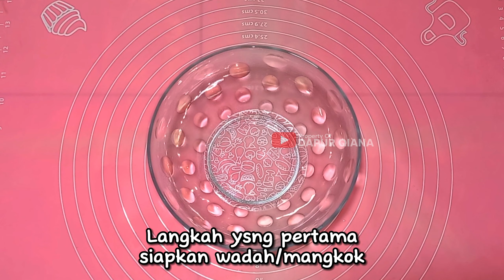SISA NASI BISA JADI REZEKI IDE JUALAN MODAL KECIL UNTUNG SELANGIT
SISA NASI BISA JADI REZEKI
by@DAPURQIANA

Assalamualaikum ,Hallo semuanya kembali lagi di channel Dapur Qiana di Video kali ini saya akan membagikan resep ide jualan modal kecil untung selangit dengan hanya modal sisa nasi yang sayang untuk dibuang, rasanya yang enak dan mudah dibuat, bahannya sangat sederhana siapapun dapat membuatnya.

Terima kasih.
Bahan :
* Sisa nasi
* 3 sdm tepung tapioka (kanji)
* Minyak goreng

Bumbu :
* Bawang Putih
* Cabai
* Kaldu instan